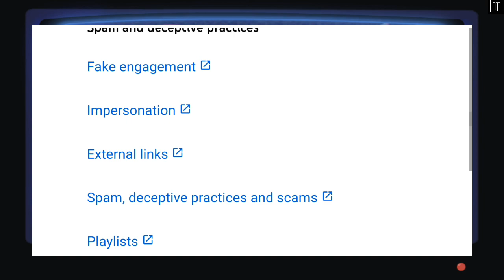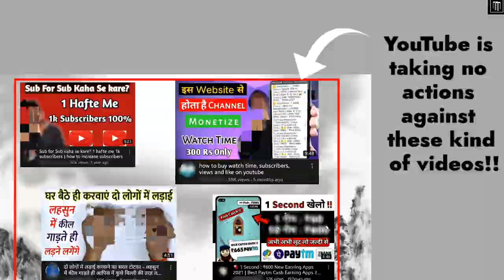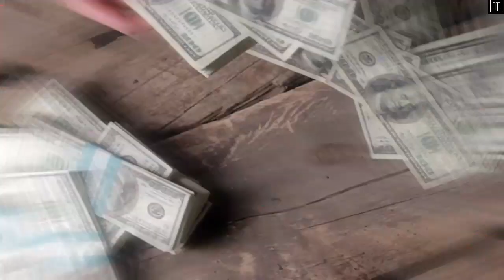Attention all YouTubers!! or YouTube may delete your channel?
Guys, YouTube recently bahot saare channels delete kar raha hai, jisme wo channels bhi samil hain jinke millions me subscribers the to YouTube aisa kyu kar raha hai ye maine aapko is video mein bataya hai to aap is video ko pura dekhiyega.